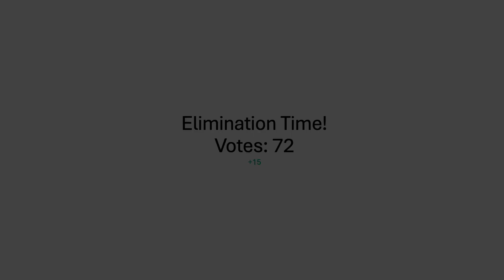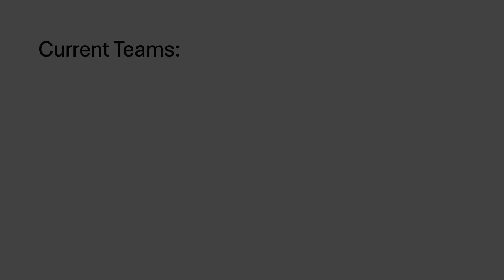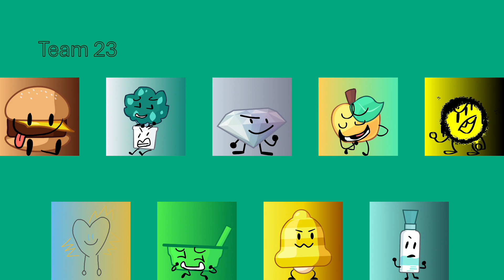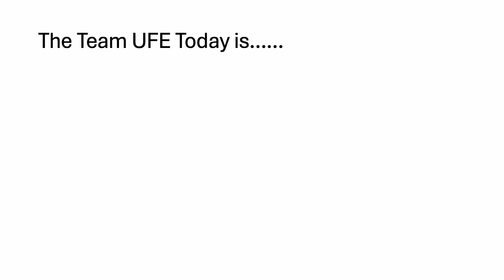BFB VS II VS AIB But With Different Object Shows 26